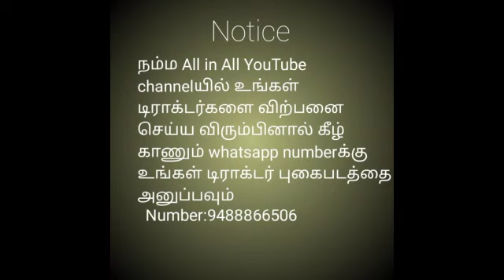டிராக்டர் விற்பனைக்கு||Tractor for sale in tamilnadu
Model - 2003
Rate - 210000
Location - Tiruppur District